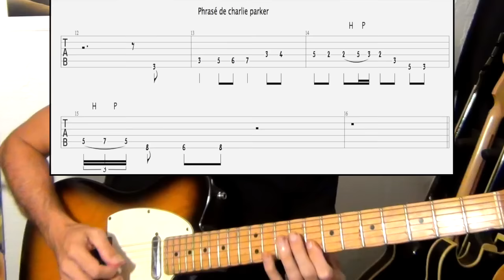APPOGGIATURES ET BRODERIES - LE GUITAR VLOG 127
En harmonie tonale, une broderie est une note étrangère qui s'éloigne conjointement d'une note réelle pour y revenir aussitôt1.

Une broderie forme une dissonance passagère. La note résolutive de la broderie est donc la même note réelle que sa note préparatoire. Autrefois appelée dissonance de retour, cet ornement très employé est placé sur un temps faible ou une partie faible de temps, sinon, il doit être analysé comme une appoggiature — avec laquelle la broderie partage de nombreux traits communs.

La broderie peut être supérieure, quand elle monte au degré supérieur avant de redescendre à la note réelle , inférieure, quand elle descend au degré inférieur avant de remonter à la note réelle , ou encore, double dans ce dernier cas, elle se fait avec la note supérieure et la note inférieure dans n'importe quel ordre

À l'instar de l'appoggiature, lorsque la broderie est supérieure, elle doit appartenir à la tonalité. Lorsqu'elle est inférieure, elle peut être accidentellement altérée de manière à être située un demi-ton diatonique au-dessous de sa note résolutive (exemple 4). Une telle altération, qui ne provoque aucune modulation, permet d'éviter un rapprochement harmonique toujours dur à l'oreille, de seconde mineure ou de son redoublement, entre la broderie et la tierce majeure de l'accord.

La distance entre la broderie et la note réelle est d'une seconde majeure ou mineure, mais jamais d'une seconde augmentée. Il s'ensuit qu'en mineur, la broderie supérieure du VIe degré se fait sur un degré non altéré, plus précisément, sur la sous-tonique au lieu de la sensible ; pour les mêmes raisons, la broderie inférieure de la sensible se fait sur le VIe degré altéré.

Les broderies peuvent être simultanées

On peut faire entendre simultanément une broderie en même temps que sa note réelle, à condition que les deux notes soient situées au moins à une distance d'octave juste.
On peut faire entendre simultanément une broderie altérée et la même note non altérée dans une autre partie.
Du point de vue des consonances parfaites consécutives, les fautes n'existent qu'entre deux notes réelles ou deux notes étrangères, jamais entre une note réelle et une note étrangère et inversement. On peut donc enchaîner deux de ces intervalles lorsque le deuxième est produit par une broderie.

En harmonie tonale, une appoggiature est une note étrangère non préparée, ordinairement placée sur temps fort, ou partie forte de temps, qui se résout par mouvement conjoint sur l'une des notes réelles de l'accord.

Pendant la période baroque, elle était souvent notée au moyen de petites notes — appelées notes d'agrément ou fioritures — soulignant ainsi son caractère d'ornement mélodique — cf. appoggiatures ornementales. Elle a pourtant une puissance harmonique comparable à celle du retard auquel elle est apparentée : on peut en effet l'analyser comme un « retard sans préparation ».
Il existe également une appoggiature placée sur temps faible ou partie faible de temps, et appelée appoggiature faible : elle s'apparente à une note de passage non préparée, et doit être analysée comme telle.

Généralités
L'appoggiature sur temps fort est qualifiée d'appoggiature supérieure, quand elle descend à la note réelle (exemples B & C), d'appoggiature inférieure, quand elle monte à la note réelle (exemples A & D), ou encore, d'appoggiature double, lorsqu'elle se fait à la fois avec la note supérieure et la note inférieure, ceci dans n'importe quel ordre.
Lorsque l'appoggiature est supérieure, elle doit appartenir à la tonalité. Lorsqu'elle est inférieure, elle peut être accidentellement altérée de manière à être située un demi-ton diatonique au-dessous de sa note résolutive : il s'agit dans ce cas, d'une altération ne provoquant aucune modulation. Cette altération permet d'éviter un rapprochement de seconde mineure — ou de son redoublement — simultanée entre l'appoggiature et la tierce majeure de l'accord.
L'appoggiature supérieure du VIe degré en mineur se fait sur un degré non altéré — une sous-tonique au lieu d'une sensible, en somme —, ceci afin d'éviter l'intervalle de seconde augmentée situé sur le VIIe degré.
Deux ou trois appoggiatures peuvent être simultanées).
À l'instar du retard, une appoggiature peut être chiffrée, surtout lorsque celle-ci se produit à la basse.
Exemples d'appoggiatures sur Ier degré :
Appoggiature harmonique

L'appoggiature de DO, soit sa sixte, est ici la note de la. Cette note va venir remplacer la quinte juste de l'accord de DO, qui est la note sol, dans la mélodie. Ce procédé permet de placer indirectement la tierce de l'accord de la tonique, tout en gardant l'accord de dominante intacte.